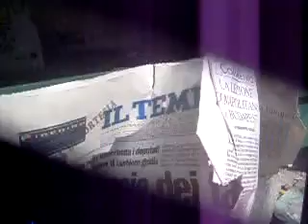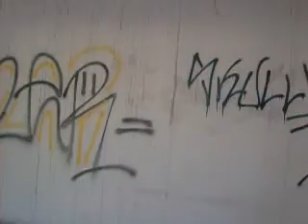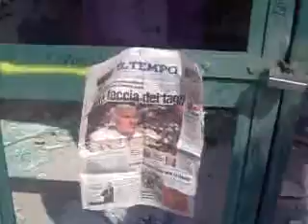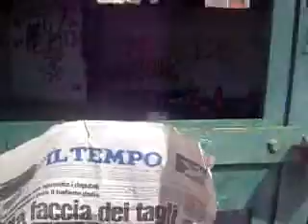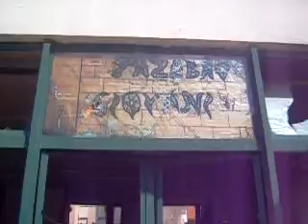ANZIO (ROMA)-LA FINE DI TAZEBAO GIOVANI 28-9-2006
CENTRO SOCIALE PER RAGAZZI TAZEBAO GIOVANI DI ANZIO (ROMA)DALL'INIZIO ALLA DISTRUZIONE,CHIEDENDO AIUTO ANCHE ALL'ON.A.DI PIETRO,SENZA RICEVERE RISPOSTA